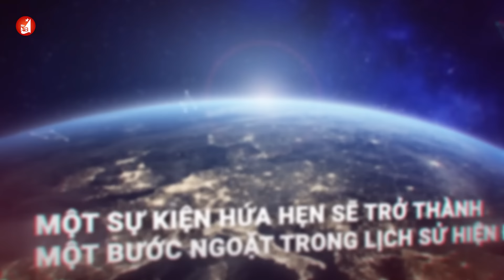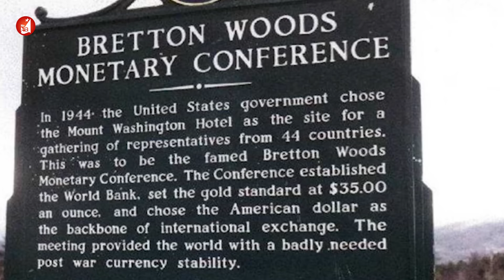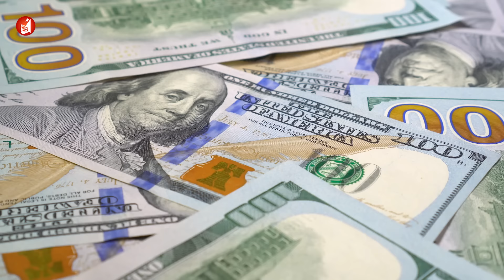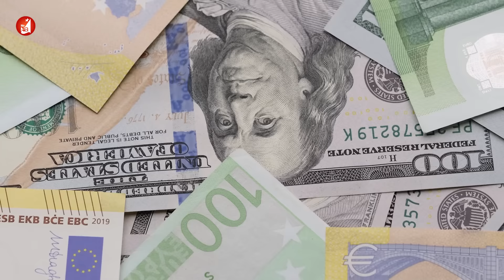Quyền bá chủ của Mỹ đã chính thức kết thúc?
Quyền bá chủ của Mỹ bị thách thức

Hôm nay chúng ta sẽ nói về một sự kiện hứa hẹn sẽ trở thành một bước ngoặt trong lịch sử hiện đại. Các phương tiện truyền thông bùng nổ với một tin tức nổi bật - Ả Rập Saudi sẽ không gia hạn thỏa thuận petrodollar song phương với Mỹ, trong khuôn khổ mà mọi giao dịch mua bán dầu của Ả Rập Saudi phải được thực hiện bằng đồng đô la. Cùng với đó, cuộc đua giữa đồng USD và các đối thủ tiềm năng của BRICS đang ngày càng tăng nhiệt.